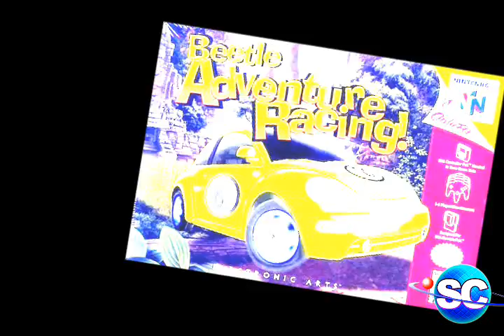Beetle Adventure Racing - Video Review Clásico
Definitivamente, un título único. No es el mejor juego de carreras de la historia. Sin embargo, se trata de uno de los mejores, o derechamente el mejor para esa nostálgica consola llamada Nintendo 64.

Beetle Adventure Racing, de Electronic Arts, pertenece a una generación de títulos de carreras 3D, de gran calidad para la época. Aquí revisamos porqué fue uno de los mejores.

¡Síguenos a través del Salón Clásico!